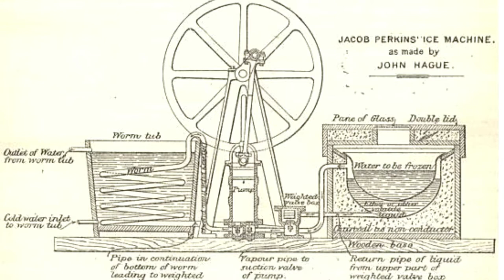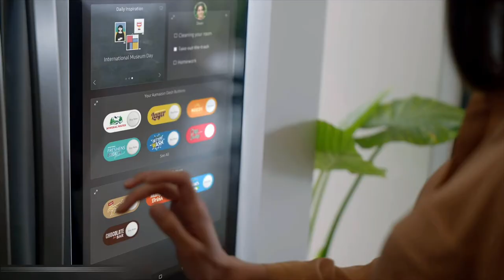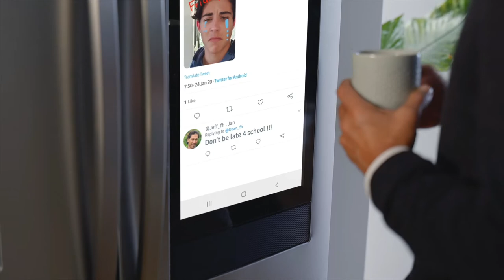The New Samsung Smart Refrigerator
Computers Vibe E57
Computers Vibe is everything about computers, software, computer books,  hardware and computer history. Learn about computers and embedded systems. Learn about operating systems and programming languages. This channel is produced in the Papiamentu language which is the native language of the island of Curacao.

Background Music
FREE License with Attribution
1. Marmoset - Text MeRecords - Grand Bankers
3. Jeremy Blake - Everything Is Gonna Be Just Fine

Samsung Family Hub Refrigerator by Samsung